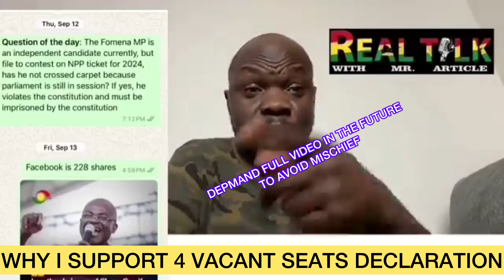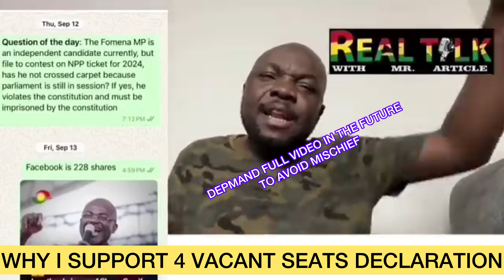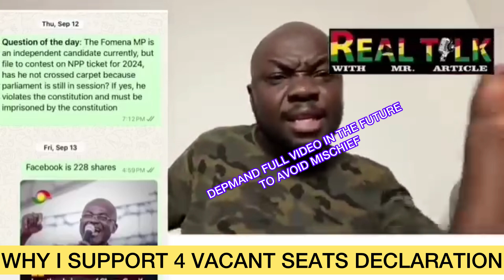WHY I SUPPORT 4 VACANT SEATS DECLARATION.